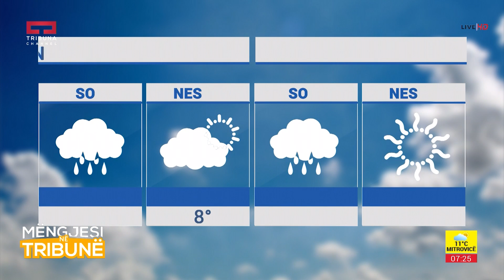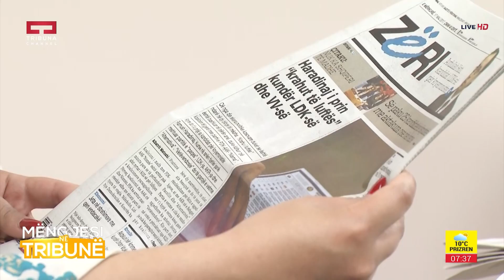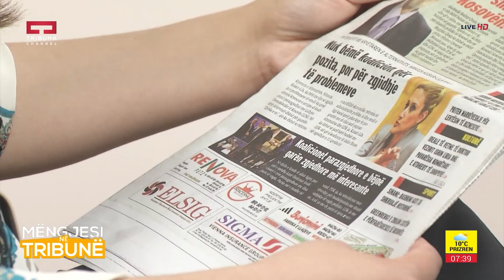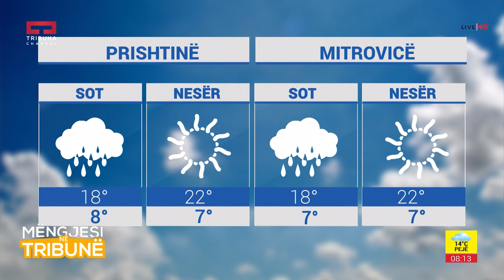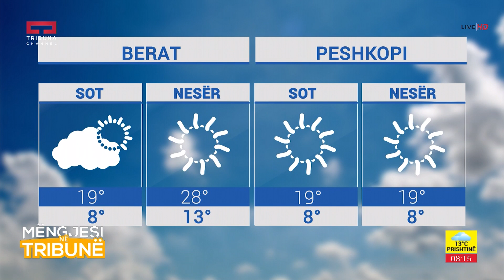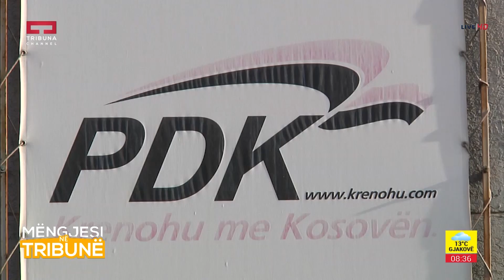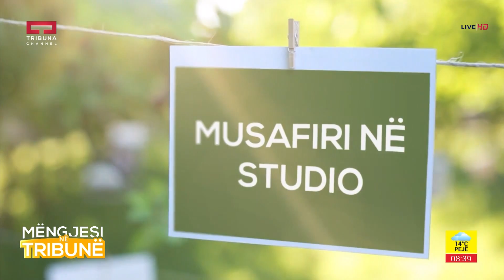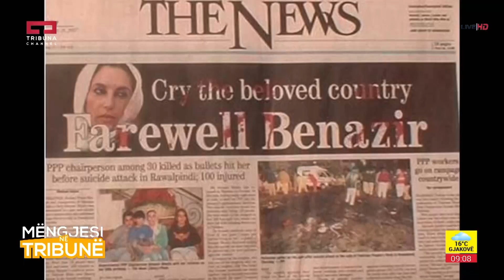Mëngjesi në Tribunë 17.05.2017